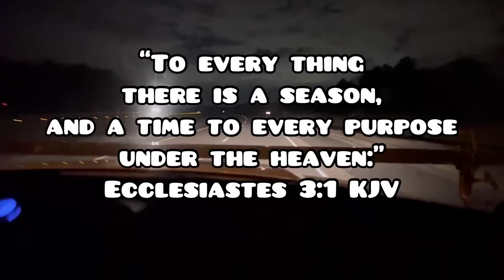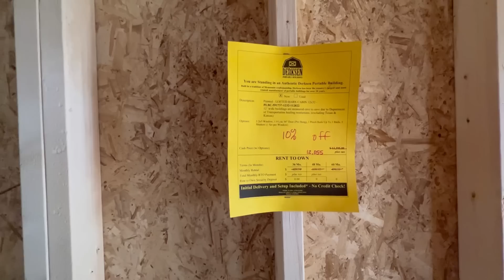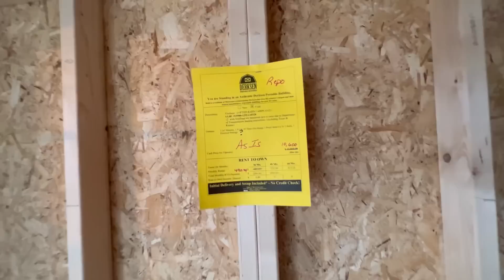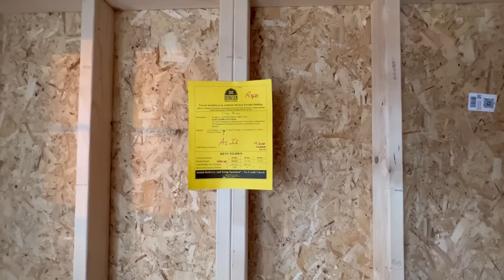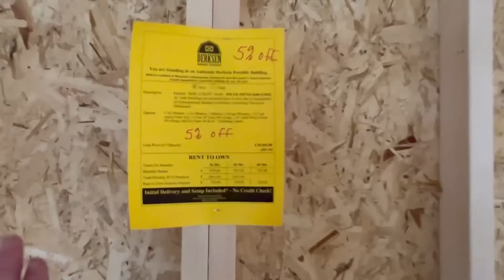Messy Tiny Home Repo | Got Stuck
3.Share any video on our channel

Prize in the giveaway is $50 gift card of your choice